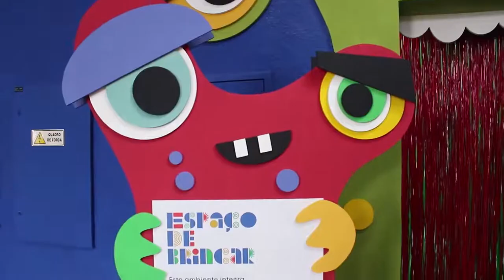Visita ao Espaço de Brincar com Curumim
Em agosto de 2019 o Espaço de Brincar, no Sesc Registro, reabriu de cara nova. Para a inauguração, convidamos a turma do Curumim! Confira no vídeo como foi essa visita e o que eles acharam da novidade.